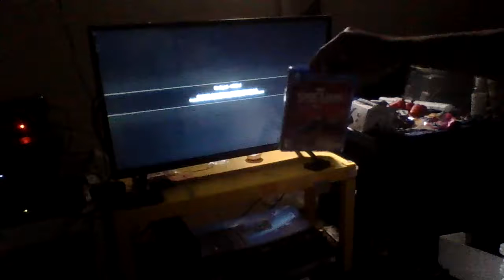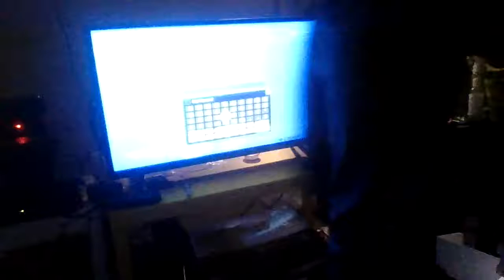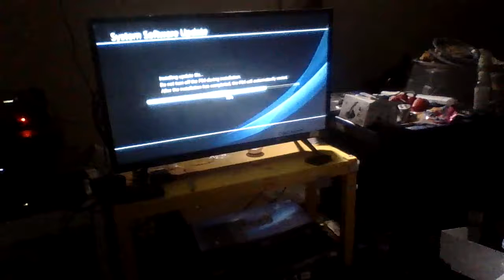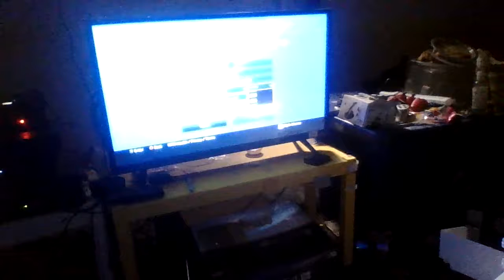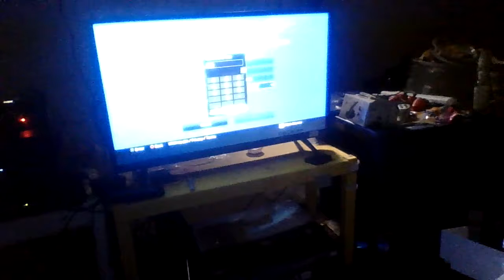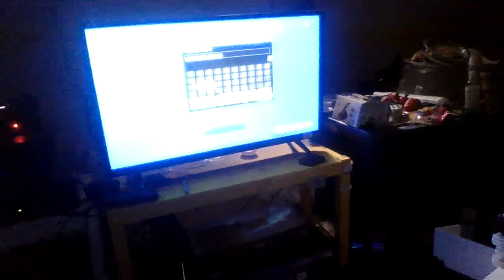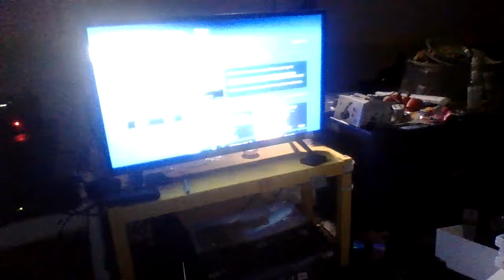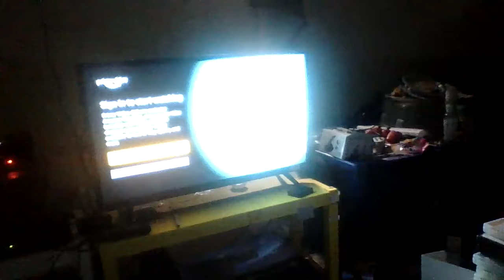playstation 4 pro review